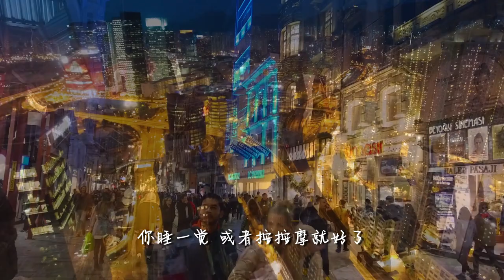有点累了 | 情感视频 | 生活 | 疲惫 | 心情故事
你有没有觉得生活很累？

生活，总有那么一刻感觉到活着真累。

有时候，想抛开眼前所有的担子，去一个没人认识的地方，什么也不想，什么也不做，就是安安静静地待着。想一个人躲起来，不愿别人看到自己的伤口。

有时候，心里突然冒出一种厌倦的情绪，觉得自己很累很累。不敢多言，不敢倾诉，莫名其妙的想哭，心里积攒了太多的委屈。

“有点累了” 是来自喜马拉雅FM的夜听节目，主播是刘筱。在此，进行二次创作录制在我的“心情物语”系列视频里来和大家分享。希望大家喜欢！

我最爱的YouTube工作室工具是TubeBuddy！
现在就下载免费的TubeBuddy来体验吧！

想学习以及下载免费AE教学材料点击下方链接！

Credit to :-